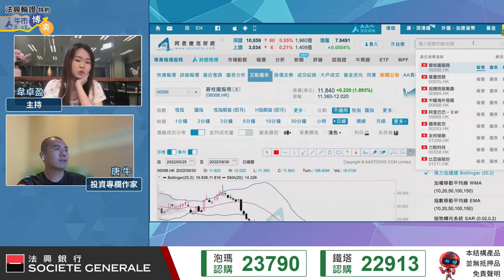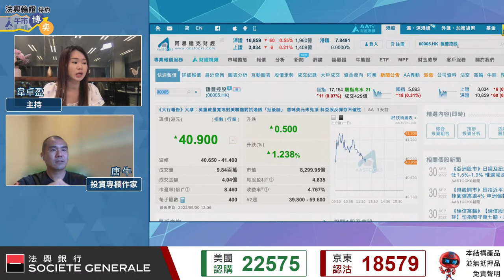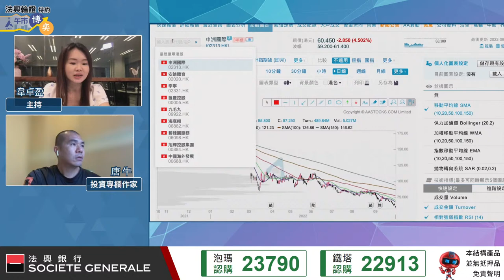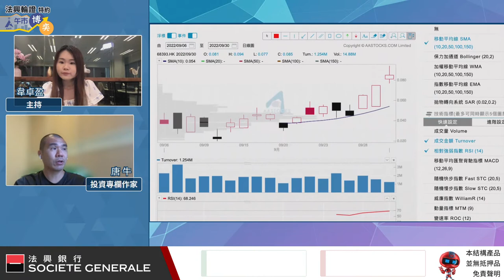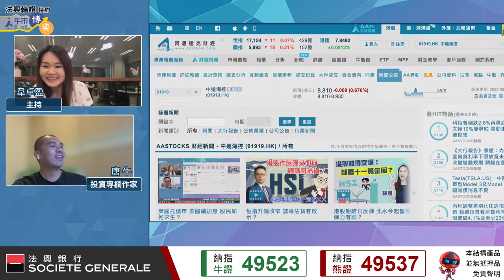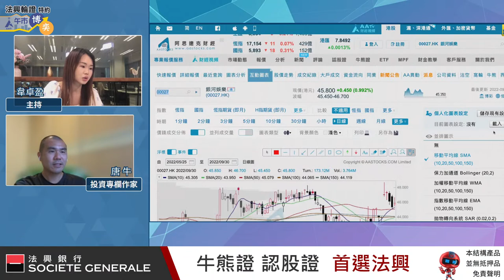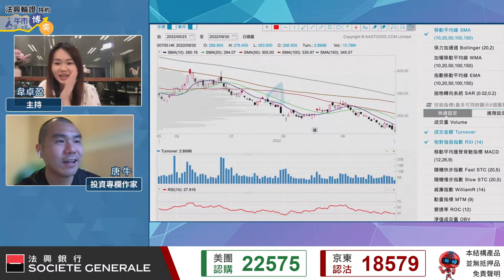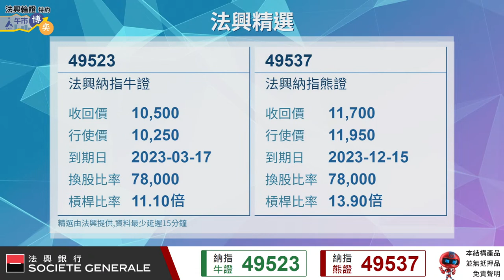【季結半日打十字 】內房反彈 Nike業績拖低體育用品股 跌市讓「定存KOL」為你分擔︱唐牛︱內房︱體育用品股︱午市博奕︱ AASTOCKS︱ 2022-9-30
法興輪證特約午市博奕：逢交易日下午12時30分 直播
嘉賓：唐 牛

▼ 定存KOL 牛牛最新睇法 (9月30日) ▼
00:00 節目準備中
02:10
06:04 內房 相關股-碧服(6098)
07:52 點睇 九毛九(9922)踩過界？
10:44 滙控(0005)、英鎊
12:35 追沽 體育用品股？e.g. 李寧(2331)、安踏(2020)
15:33 中遠海能(1138)
17:23 比亞迪(1211)-牛牛 淡倉 已食
19:35 國泰(0293)
20:32 中遠海控(1919)
22:05 新秀麗(1910)；濠賭股-銀娛(0027)、金沙(1928)
23:55 國際家居零售(1373)
25:00 補充新秀麗
26:08 騰訊(0700) VS 比亞迪 Put邊隻？
27:43 恒指 好倉；美股又點睇？

法興精選**
恒指認購證：25194
恒指熊證：50804
騰訊認購證：22270
阿里巴巴認購證：22570
美團認購證：22575
京東認沽證：18579
泡泡瑪特認購證：23790
中國鐵塔認購證：22913
納指牛證：49523
納指熊證：49537

季結日恒指半日打個「十字」，內地放寬部分城市房貸，帶動尋日重挫嘅內房股反彈，但體育用品股就受到Nike績差拖累，弱市要搵嚟「定存KOL」為大家分擔吓...

法興免責聲明
以上資料及其內容由法國興業證券(香港)有限公司（「法興」）提供僅供參考，並不構成要約、招攬或邀請、宣傳、誘使、任何不論種類或形式之申述或訂立任何交易的任何建議或推薦。結構性產品並無抵押品。如發行人或擔保人無力償還或違約，投資者可能無法收回部份或全部應收款項。結構性產品價格可升可跌，投資者有機會損失全部投資。過往表現並不預示未來表現。牛熊證設有強制性收回特點，若相關資產價格/水平在到期前觸及收回價/水平，牛熊證會即時被強制性收回。在此情況下，N類牛熊證投資者會損失於牛熊證之全部投資而R類牛熊證之剩餘價值可能為零。界內証有別於傳統的認股證或牛熊證。投資前投資者應了解界內証之特性及所涉及之風險。在若干情況下，法興可能為唯一在交易所為結構性產品提供買賣報價的一方。因此結構性產品之第二市場可能有限。投資前請充分理解產品風險並咨詢專業顧問，及細閱上市文件內全部詳情。請於法興網頁hk.warrants.com參閱上市文件。受邀嘉賓於本節目中所提及或發表的任何觀點、意見及/或信息並不能代表法興，且不應被視為法興所認可的觀點、意見及/或信息。法興不對因依賴本節目中嘉賓的任何觀點、意見及/或信息而導致的任何損失做出負責。